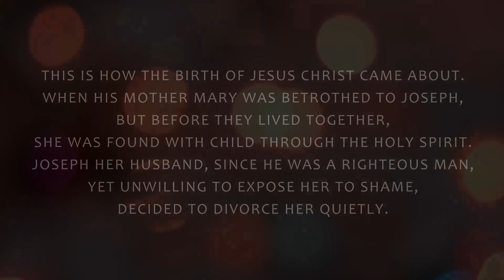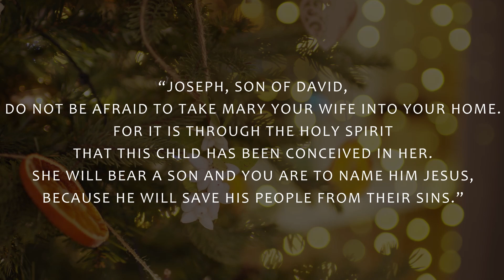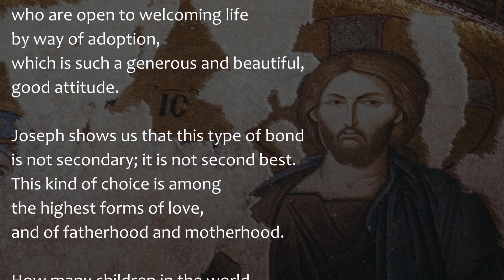Gospel Reading & Reflection for December 18, 2022 ( 4th Sunday of Advent Year A ) | Matthew 1:18-24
Today's Catholic Bible Reading & Gospel Reflection for December 18th 2022,  the Fourth Sunday of Advent (A)
Homily for 18th December 2022, the 4th Sunday of Advent Year A

Preparation for Christmas | Preparing for the Birth of Jesus Christ

Mt 1:18-24

This is how the birth of Jesus Christ came about.
When his mother Mary was betrothed to Joseph,
but before they lived together,
she was found with child through the Holy Spirit.
Joseph her husband, since he was a righteous man,
yet unwilling to expose her to shame,
decided to divorce her quietly.
Such was his intention when, behold,
the angel of the Lord appeared to him in a dream and said,
"Joseph, son of David,
do not be afraid to take Mary your wife into your home.
For it is through the Holy Spirit
that this child has been conceived in her.
She will bear a son and you are to name him Jesus,
because he will save his people from their sins."
All this took place to fulfill what the Lord had said through the prophet:
Behold, the virgin shall conceive and bear a son,
and they shall name him Emmanuel,
which means "God is with us."
When Joseph awoke,
he did as the angel of the Lord had commanded him
and took his wife into his home.